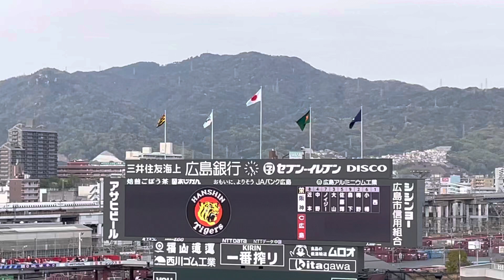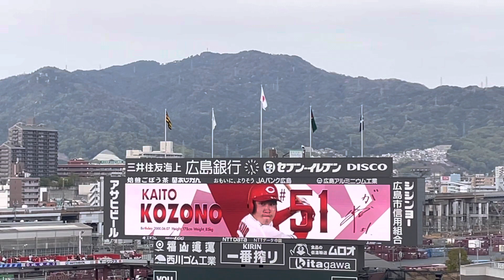カープスタメン発表2023